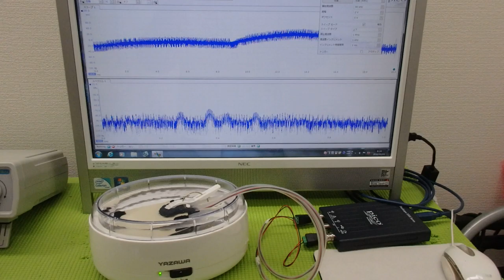非線形振動現象をコントロールする超音波技術 ultrasonic-labo